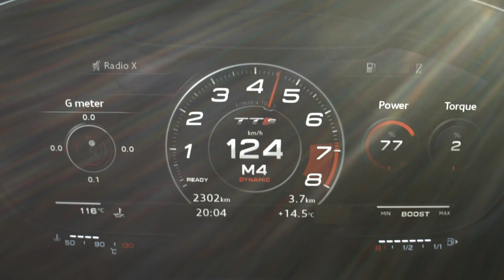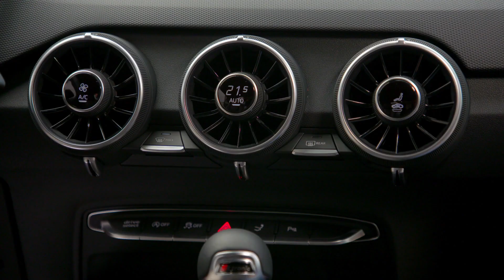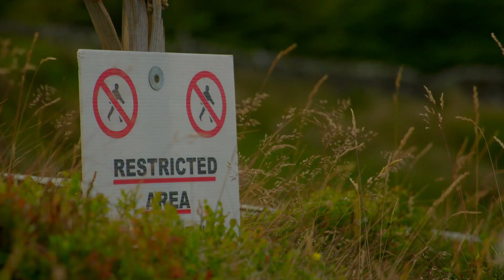Audi TTS Footage Pulsorange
Das Footage zeigt Fahraufnahmen, Exterior- und Interior-Shots.